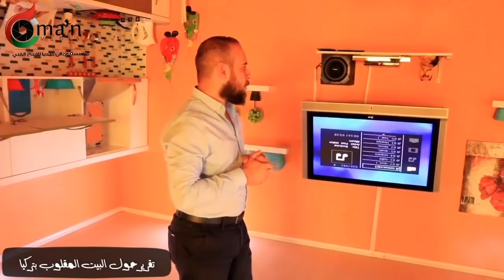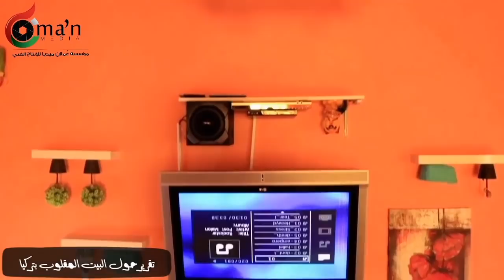البيت المقلوب بأنطاليا - تركيا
إنتاج : مؤسسة عمان ميديا للإنتاج الفني